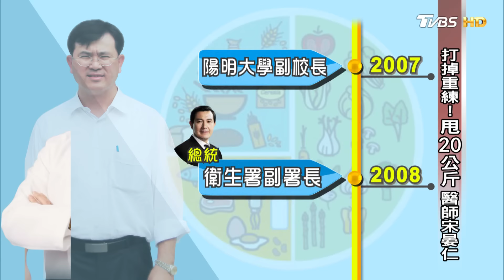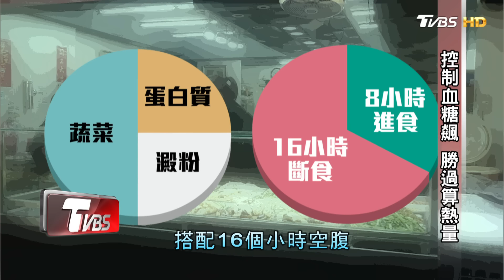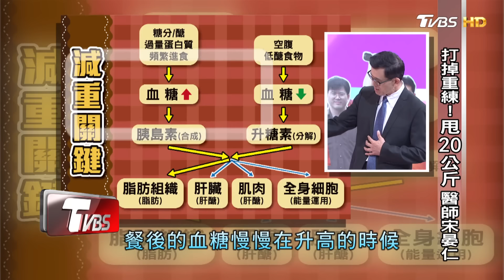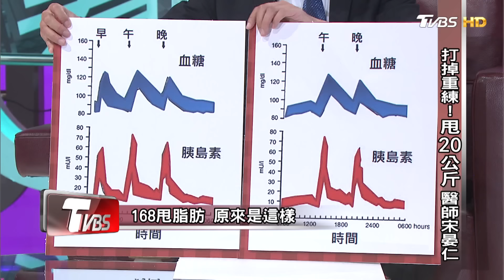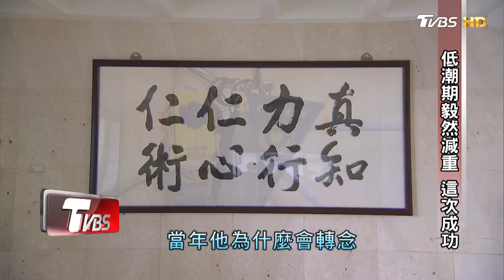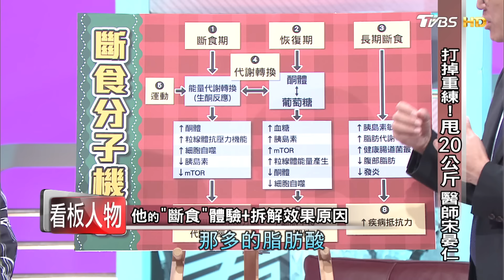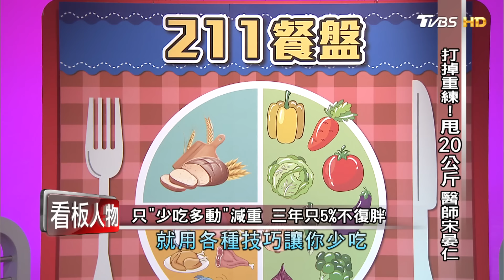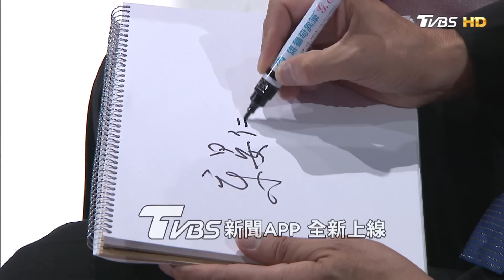少吃多動 減肥無效?! 關鍵在血糖 宋晏仁教你７年不復胖的秘訣 看板人物 20210516 (完整版)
少吃糖就少吃藥
顛覆:吃藥控制,再放肆吃糖
攝取糖分--血糖飆升--胰島素升 升糖素上不來.
阻絕"升糖素代謝體內脂肪"作用 就這樣~~ 瘦不下來 !
成功減重20kg 7年不復胖
減重名醫宋晏仁的~~減重人生身心靈
每周日晚間 20:00 & 24:00 播出 / 每周六上午 10:00 重播